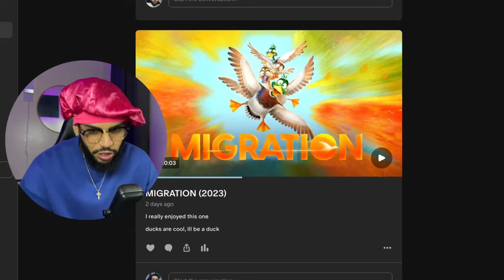A Disturbing Season Finale! *INVINCIBLE | s2 Ep. 8 Reaction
Original Series: Invincible (Amazon)